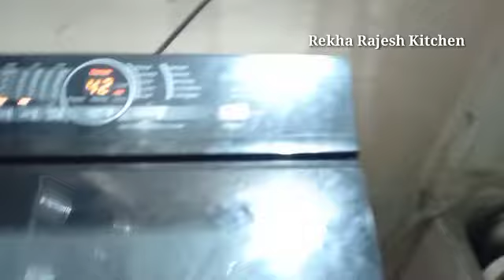DIML | kothamalli chutney | Ennai kathirikkai kara kulambu | RR Kitchen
Helo
Welcome to Rekha Rajesh Kitchen thanks for coming here...
kindly watch this video and tell me your suggestions way of comments...

Thankyou...

1,மாற்றுதிறனாளிகள் தேசிய அடையாள அட்டை வாங்குவது எப்படி Rekha Rajesh Kitchen..., 2,மாற்றுத்திறனாளிகள் தமிழக அரசின் உதவி தொகை பெறுவது எப்படி? How to apply for Disability pension?...,
3,How to live with love husband and wife // Rekha Rajesh Kitchen.. 4,Dont have doubts with in husband and wife in family circle || மகிழ்ச்சியை இழந்து விடுவீர்கள். 5,மாற்றுத்திறனாளிகள் UNIQUE DURABILITY ID CARD ( UDID) பெறுவது
7,Salary 15000 rupees How to spend frugally How to save? | Rekha Rajesh Kitchen... 8,குழந்தை முதல் பெரியவர் வரை கண் திருஷ்டி போக இதை பாருங்கள் | kan
dhirshty pogo parunga,... 9,Self-confidence Develop and succeed in your life To Get All | Rekha Rajesh Kitchen... 10,How to make happy to all in family Lock Down Time | Rekha Rajesh Kitchen...

Like -பன்னுங்க
Share- பன்னுங்க